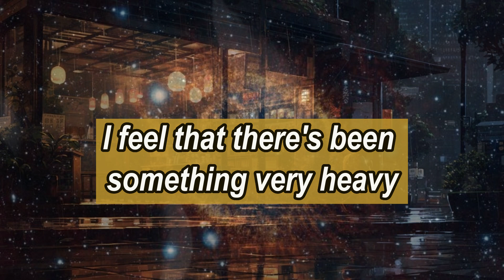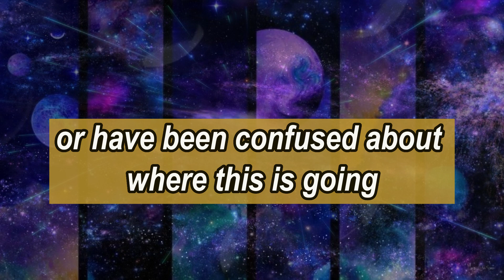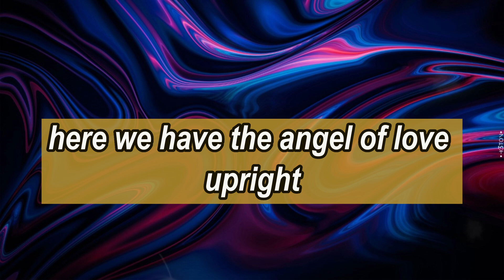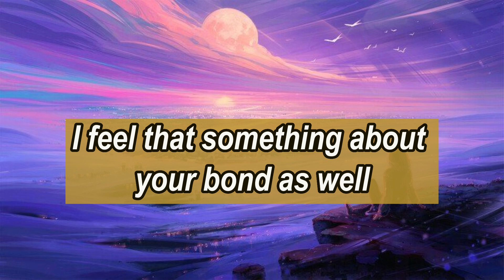God's message today💌Every Finger Which Touches This Will || Jesus message